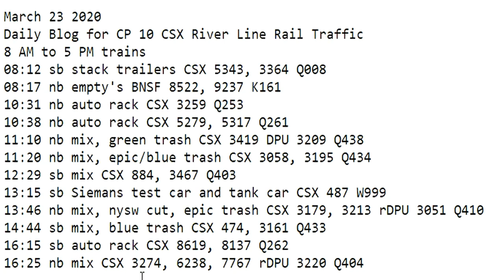March 23 2020 Trains 8 AM to 5 PM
8 AM to 5 PM trains
08:12 sb stack trailers CSX 5343, 3364 Q008
08:17 nb empty's BNSF 8522, 9237 K161
10:31 nb auto rack CSX 3259 Q253
10:38 nb auto rack CSX 5279, 5317 Q261
11:10 nb mix, green trash CSX 3419 DPU 3209 Q438
11:20 nb mix, epic/blue trash CSX 3058, 3195 Q434
12:29 sb mix CSX 884, 3467 Q403
13:15 sb Siemans test car and tank car CSX 487 W999
13:46 nb mix, nysw cut, epic trash CSX 3179, 3213 rDPU 3051 Q410
14:44 sb mix, blue trash CSX 474, 3161 Q433
16:15 sb auto rack CSX 8619, 8137 Q262
16:25 nb mix CSX 3274, 6238, 7767 rDPU 3220 Q404